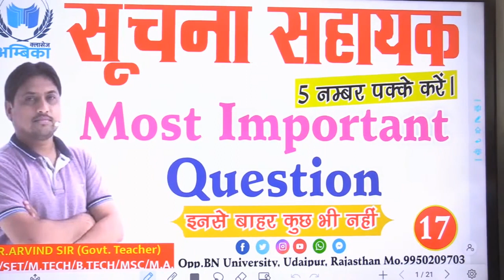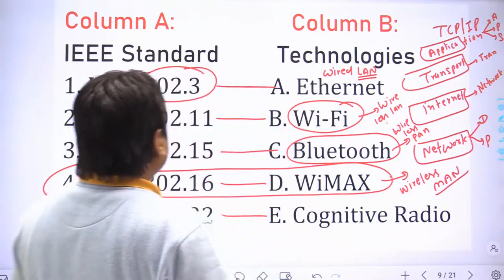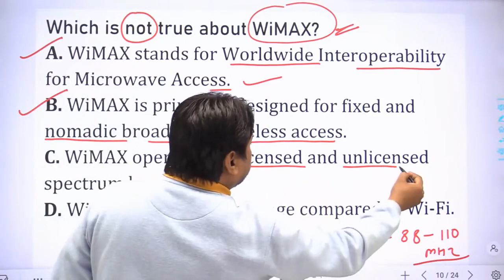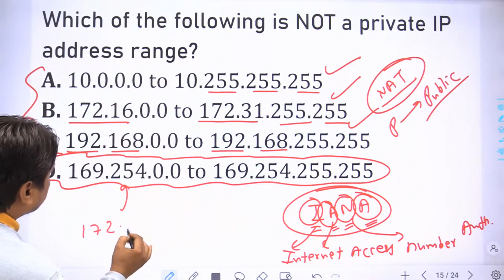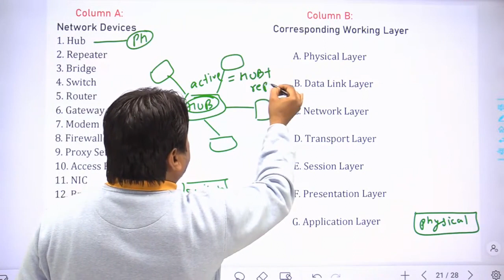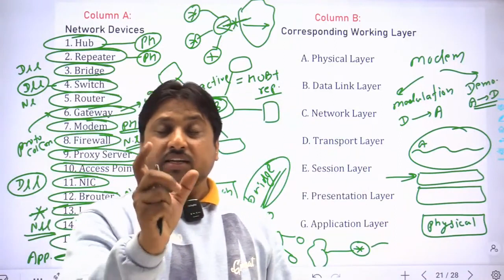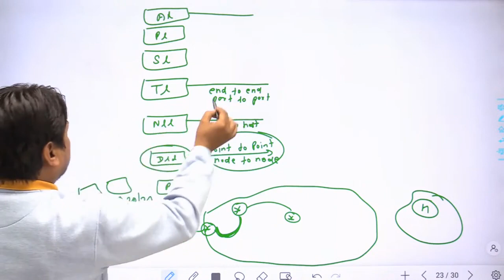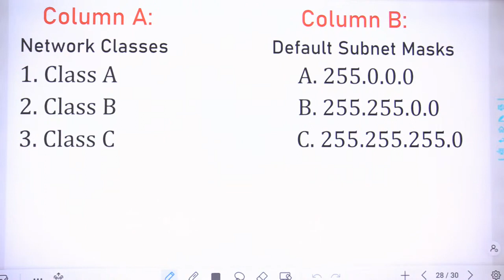17.System Assistant (Most Important Question) __इनसे बाहर कुछ भी नहीं __ By Arvind Kumar Sharma Sir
System Assistant (Most Important Question) इनसे बाहर कुछ भी नहीं || By Arvind Kumar Sharma Sir ||

WELCOME TO AMBIKA CLASSES CHANNEL 🙏

This channel Is About Higher-Level Computer Science Knowledge it includes all Type of Computer Exam
RPSC_Programmer कंप्युटर_अनुदेशक_ (टीचर ) सूचना_सहायक कोपा_(copa) up_lt_grade System_Assistance MCA_Entrance And many more computer exam.

प्रिय विद्यार्थियों,
अम्बिका क्लासेज  ने अपना नया मोबाइल एप Ambika Classes  नाम से लांच किया हैं जिसका लिंक नीचे दिया गया है । Smart e-books, Create My Test, Videos, Night Mode, Audio  जैसे अनेक यूनिक फिचर्स वाले इस एप को आज ही अपने मोबाइल के Play Store में जाकर या नीचे दिए गए लिंक पर क्लिक करके Download करके Install कीजिए  एवं Ambika classes एप का आंनद उठाएँ।